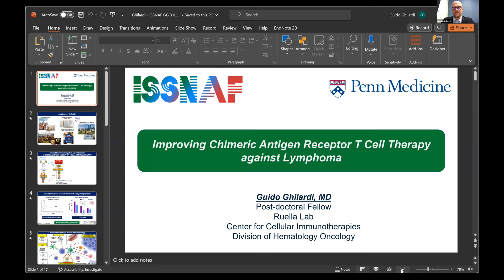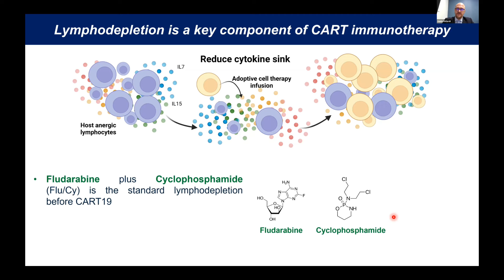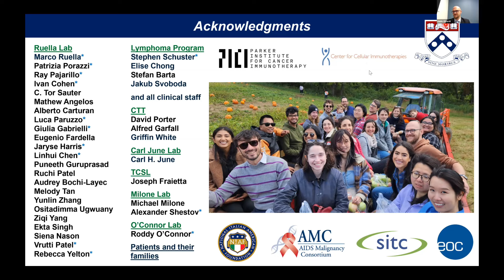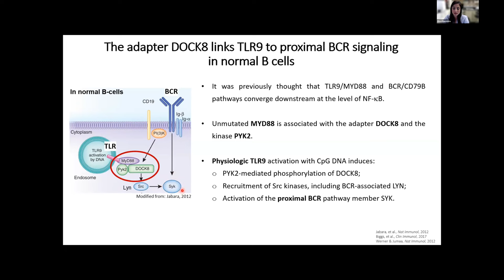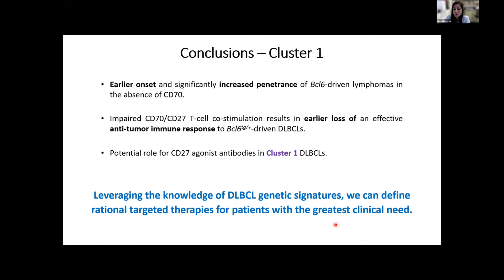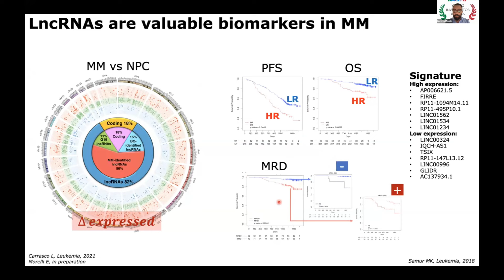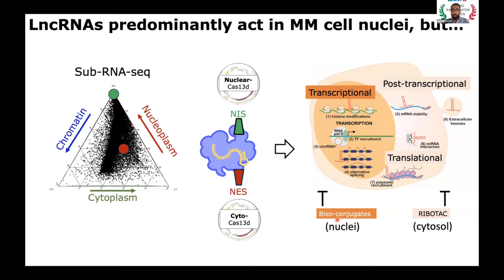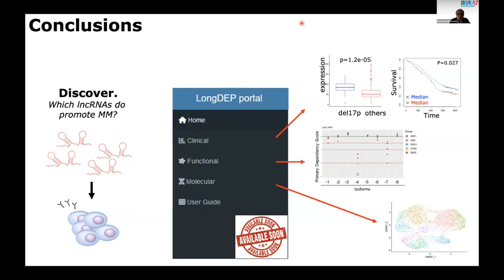2023 PAOLA CAMPESE AWARD: Symposium Webinar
PAOLA CAMPESE AWARD
FOR RESEARCH IN HEMATOLOGIC MALIGNANCIES

Established by Stefania and Vito Campese in 2011, this award is in memory of their young, talented and generous daughter Paola.

Chair
Prof. Riccardo Dalla-Favera, Columbia University

Jury
Prof. Simona Colla, University of Texas MD Anderson Cancer Center
Prof. Laura Pasqualucci, Columbia University

Finalists
Guido Ghilardi, Postdoctoral Fellow, University of Pennsylvania;
Application title: "Improving Chimeric Antigen Receptor T Cell Therapy against Lymphoma"

Elisa Mandato, Instructor in Medicine, Dana-Farber Cancer Institute;
Application title: "Targetable vulnerabilities in genetically defined diffuse large B-cell lymphoma subsets"

Eugenio Morelli, Lead Scientist, Dana-Farber Cancer Institute;
Application title: "Unlocking the therapeutic potential of noncoding RNAs in multiple myeloma